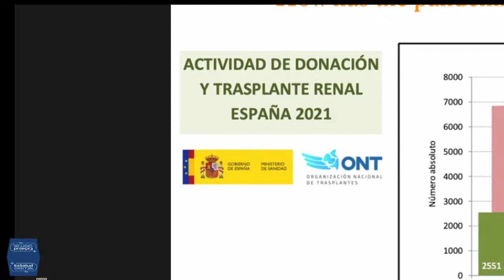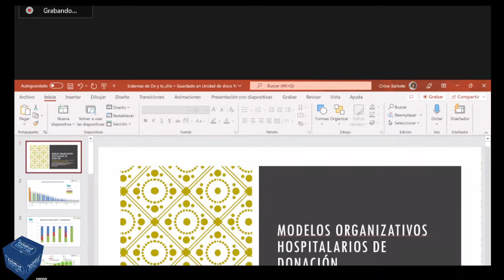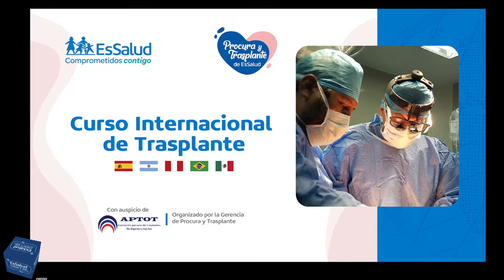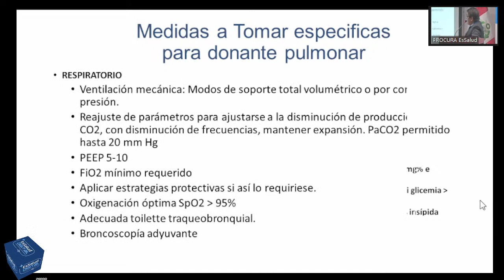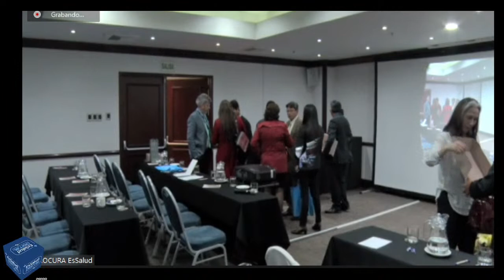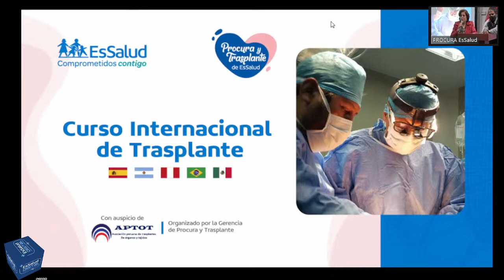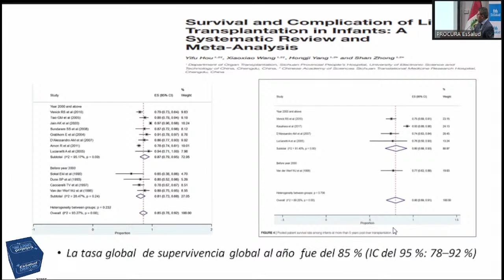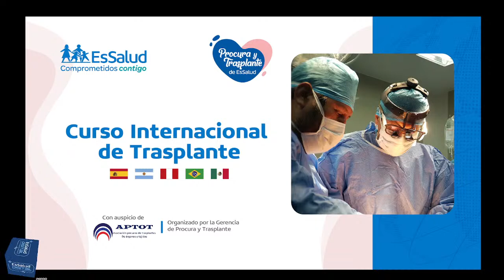Curso Internacional de Trasplantes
PROCURA EsSalud